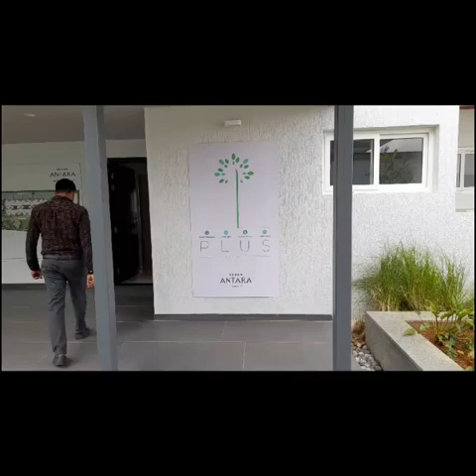Rohan Antara 3 BHK on the CDP Road || Varthur Gunjur Road || 1626 sqft || with miwan construction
Rohan Antara
Total Land: 6.5 Acres
Total Unit: 700 Units
Tower: 09
Structor: 2B+G+22
Possession : March 2027
Variant:
1.5 BHK: 710 to 734
2 BHK: 1127 to 1239
3 BHK + 2T: 1344
3 BHK + 3T: 1524 to 1678

1.5 BHK 710 to 734 Rs. 60 Lacs to Rs. 64 Lacs Onwards
2 BHK 1127 to 1173 Rs. 89 Lacs to Rs. 99 Lacs Onwards
2 BHK 1207 to 1239 Rs. 95 Lacs to Rs. 1.04 Crore Onwards
3 BHK + 2T 1344 Rs. 1.17 Crore to Rs. 1.24 Crore Onwards
3 BHK + 3T 1524 Rs. 1.33 Crore to Rs. 1.40 Crore Onwards
3 BHK + 3T 1678 Rs. 1.46 Crore to Rs. 1.54 Crore Onwards

gym-amenities
Gymnasium,
Outdoor Gym

club-amenities
Clubhouse

swimming-pool-amenities
Swimming
Pool Zone

billiards-amenities
Indoor
Games Room

yoga-activity-amenities
Yoga,
Activity Zone

walking-jogging-amenities
Jogging Track,
Skating Loop

football-amenities
Multiple
Sports Courts

Coworking-amenities
Co-Working
Zone

gardens-amenities
Landscaped
Gardens

play-area-amenities
Kids Play
Areas, Creche

supermarket-amenities
Retail
Spaces

party-amenities
Multipurpose
Lawns

Rohan Antara is the newly launched residential apartment project in the neighborhood of Gunjur near Varthur Road in East Bangalore.

The residential enclave, Antara is spread across over 6.5 acres of Prime East Bangalore Land and features the very best in Rohan Builders’ luxury segment. The project offers spacious 1.5,2,3 BHK Apartments with luxurious features.

Beautiful landscapes, plenty of open spaces, and green covers all around Rohan Antara make it more special and elite.

The builder, Rohan Builders is one of India’s most reputed & proven builders and is guaranteed to bring a quality living experience to the community of Gunjur, Varthur Road with brilliant architecture, the signature Rohan style of PLUS Homes, and an equivalent lifestyle in Antara.

Rohan Antara Location has excellent connectivity & it is located at the heart of Gunjur Road right off Varthur Road near the massive & thriving Prestige Lakeside Habitat and Sobha Dream Acres townships while being very close to Whitefield, Marathahalli, Outer Ring Road, and Bellandur.

Some of the Amenities at Rohan Antara include a fully equipped clubhouse, landscaped gardens, gymnasium, swimming pool, recreation rooms, sports courts, children’s play area, and party hall, and meticulously planned with utmost importance to state-of-the-art 24/7 security.